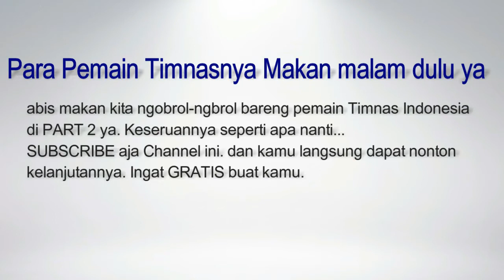Bertemu Pemain TIMNAS INDONESIA Senior